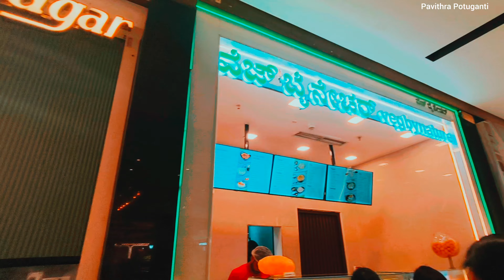Phoenix Mall of Asia Bangalore | Vlog